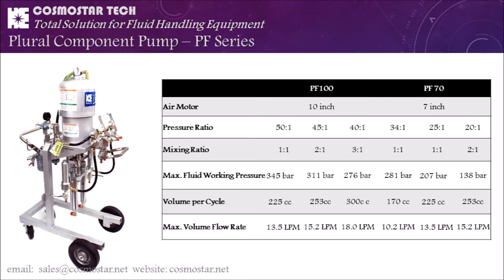Cosmostar PF70 Plural Component Sprayer 2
Tough designed sprayer for overall industrial protective coatings COSMOSTAR SD70 flash 7” Air Motor, 25:1 Pressure Ratio with two cylinders (lowers), mixing ratio 1:1.